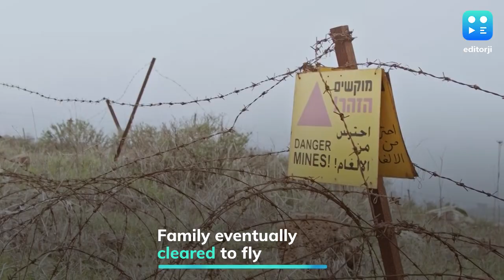Bomb at airport: watch passengers fleeing as American family brings artillery shell | Israel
A bomb scare led to scenes of panic and chaos at Israel's main airport. An American family caused the crisis when they walked into the airport with an unexploded artillery shell. The incident occurred at the Ben Gurion airport near Tel Aviv, on April 28.

The American family showed the unexploded bomb shell to security inspectors, leading to an evacuation of the terminal. The Americans found the artillery shell while visiting the Golan Heights, and took it as a souvenir.

Videos on social media showed panicked passengers running to safety. One person was injured while trying to escape over a baggage carousel.

The American family was eventually allowed to board their flight after interrogation by security staff.

The Golan Heights were seized by Israel from Syria in 1967. Syria tried to retake the region in 1973, but failed.